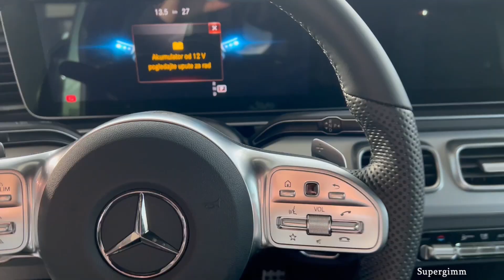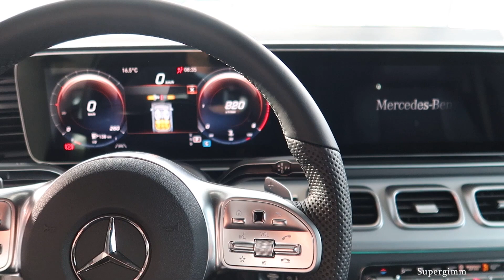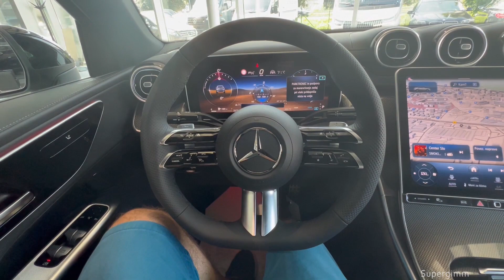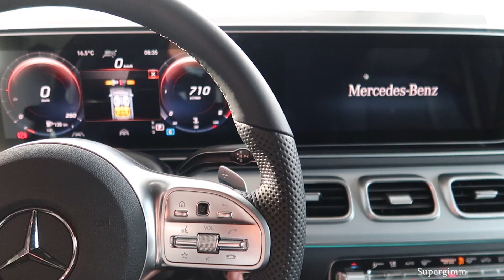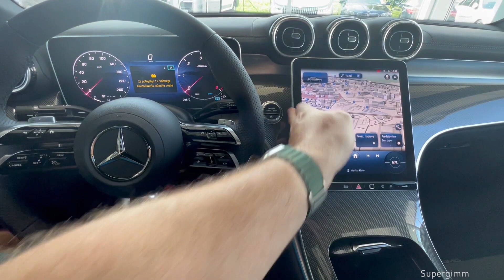New Mercedes GLC Coupe 2024 vs New Mercedes GLE Coupe 2023 - STARTUP and Revs comparison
Startup,exhaust sound and revs comparison between the 2023 Mercedes GLE Coupe and New Mercedes GLC Coupe 2024!